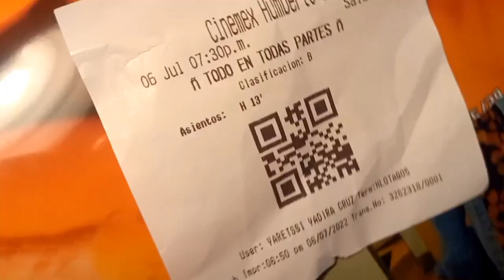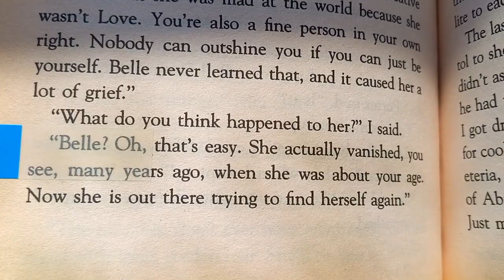Valeria Gpe Zavala / AyM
Nací el 19 de septiembre en Monterrey Nuevo León, ciudad en la que actualmente estudio una licenciatura en Artes visuales en la UANL. Me gusta crear y vivir, documentar mis experiencias y sentires; he cultivado desde joven un añoro por lo mágico, lo especial y lo aislado. Lo “decadente” Desde pequeño tuve intereses artísticos inclinados hacia la fotografía y la literatura, mismos que se verían expandidos hacia otros medios como la animación, la ilustración, el modelado en arcilla y el bordado, navegando en temas como la soledad, la muerte, la tristeza y el duelo, apoyado de iconografía infantil y un estilo pueril y melancólico. Mayormente creo a partir de experiencias personales, de anécdotas y sentimientos. Busco a través de mis vivencias, generar una reflexión e introspección personal, que toma como base mi obra y se desenvuelve en las mentes de los espectadores.